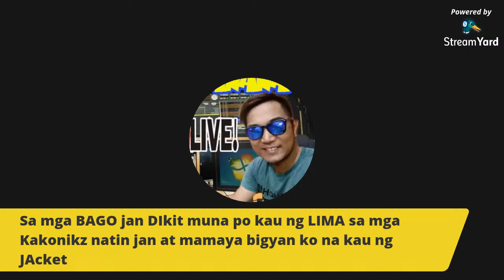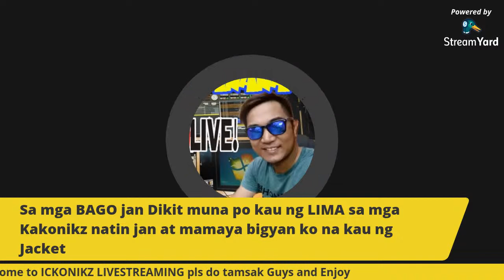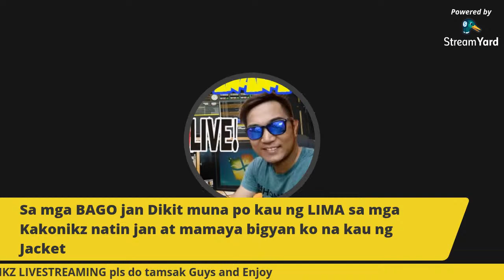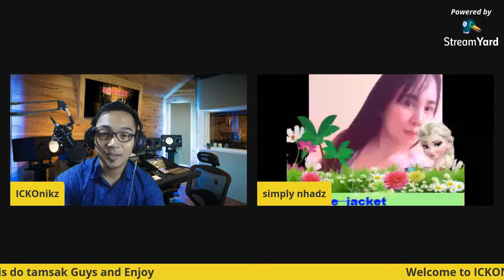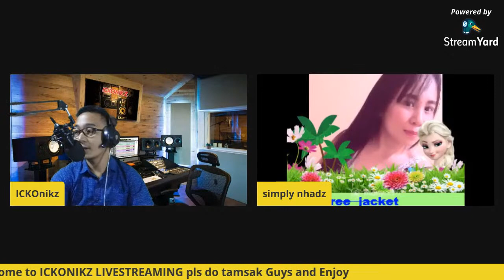How Gain more Subscribers /Promote your Channel LIVE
W E L C O M E po mga KA- KONIKZ

Youtube Channel support
Youtube Livestreaming
How to Set up Streamyard Live
Small youtuber philippines
How to gain 20+ Bananas in a day
How to start youtube channel
Road to 1k push natin
KeepSafe StayHOme
Pano mag Livestreaming
1000k pa Graduation
Grow your youtube channel
Newbies Youtube Tips
Promote your own channel
How to join Ka-konikz FB groupchat
Paangat Program
Meet New Friends on youtube
No to spam words
Wag NICE INTRO
Wag Pabalik at Pasukli
Wag mag FLOOD ng LINK
Drop your link in Short Video Only
Youtube watch hours
Youtube Livestreaming
Wag lang Saging Kaibigan Dapat
Vloggers Philippines
Food vlogging
Travel vlogs
People Vlogs
Lifesytyle Vlogging
 filipino blogger
filipino bloggers sound effects
Ilocano vlogger
ilocano youtubers
Paano gamitin ang streamyard
Tropang Ilocano youtubers